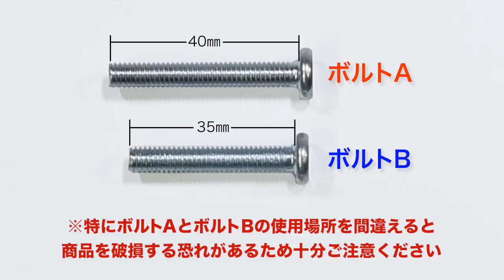シンプルデスクの組み立て方とご注意 100-DESKF001~007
100-DESKF001〜100-DESKF007の組み立て方とご注意を動画で説明します。